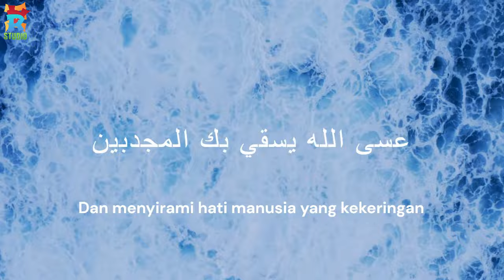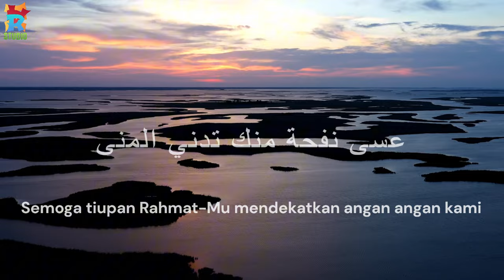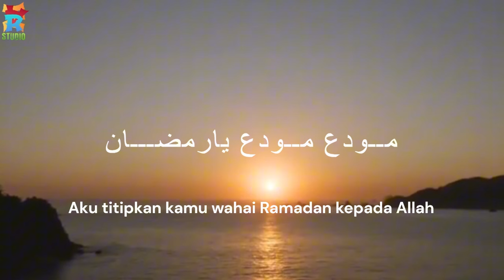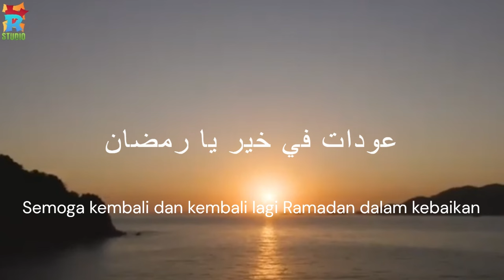MUWADDA YA ROMADHON | ( Lirik Video )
Berikut ini adalah sebuah syair Taudi' (perpisahan) gubahan al-Imam Abi Bakar al-Adny bin Abdillah al-Aydrus yang biasa dibacakan di akhir-akhir bulan Ramadan di beberapa daerah di Hadramaut dan di Indonesia.

مــودع مــودع يارمضـــان في وداعـة الله يا رمضان
Aku titipkan engkau wahai Ramadan kepada Allah, selamat tinggal wahai Ramadan
بروق الحما ابرقي يابــروق عسى الله يسقي بك المجدبين
Gemerlap cahaya kilat tempat ini, semoga menyinari hati, dan menyirami hati manusia yang kekeringan.
عسى اغصاننا الداوية تنـتعش وتثـــمر مع جملة المثمرين
Semoga reranting yang berpenyakit akan menjadi bersemi dan berbuah beserta golongan mereka yang telah berbuah.
فيا محيى الميت بعد الفنــــا بقـدرتك يااحسن الخالقين
Wahai Dzat yang bisa menghidupkan yang mati sesudah Fana, dengan kehendak-Mu semua ini Wahai sebaik pencipta.
ويارافع العرش يـــاذاالعلا ويااكرم الاكرمين اجمعين
Wahai Dzat yang mengangkat Arsy, Wahai Dzat yang Maha tinggi
Wahai Tuhan yang paling mulia dari semuanya.
عسى نفحة منك تدني المنى برحمتك ياارحم الراحمين
Semoga tiupan Rahmat-Mu mendekatkan angan angan kami,
Dan dengan Rahmat-Mu Wahai yang paling penyayang.
اذالم تجد يـــا وسيع العطا فمن ذا لأهل الخطا المذنبين
Kalau Engkau tidak lagi berbaik, wahai Yang Maha luas pemberian-Nya
Lalu kemana lagi orang orang yang banyak salah dan banyak dosa ini.
فلا مانع لك على ما تشــاء في الكون يا أقـــدر القادرين
Tiada yang bisa menghalangi kehendak-Mu, di alam semesta ini
Wahai Dzat yang paling maha kuasa.
فلي قلب حائر قليل الهدى فبـصره يا هـادي الحائرين
Hatiku ini selalu bingung, sedikit rasanya petunjuk ini
Maka berilah kewaspadaan Wahai Petunjuk Semua yang kebingungan.
اذا فاز اهل الهدى بالعــلا وبــالفوز يا حسرة المبطلين
Apabila mereka yang ahli hidayah sudah merasa beruntung dan sukses
Maka aduh celakanya yang masih di jalan kebatilan.
اذا صفت اقدامهم فى الدجى وطابت منـاجاة اهل اليقين
Apabila mereka sudah merapatkan barisan di waktu gelap gulita,
Dan mereka menikmati indahnya munajatnya Ahlil yaqiin
وطاب المقام لأهل السقــام في اللــيل يا حسرة الغافلين
Tempat mereka indah dan cocok bagi yang masih berpenyakit
Di malam hari, aduh sesalnya orang orang yang masih lalai.
ايا قلبي الســوء الا ترعــوي وكم تعصي الله في العـاصين
Wahai hatiku yang jahat, kenapa engkau tak lagi mau meminumnya
Sudah banyak durhakamu kepada Allah, engkau golongan para duraka.
فلا تغررك قول من قال فيك ولا ينفــــعك كثرة المــادحين
Janganlah kau tertipu oleh omongan orang lain yang berkata kepadamu, karena tidak ada gunanya banyaknya pujaan orang yang memujimu.
وسيلتي يـــا رب بالمصطفى شــفيع الورى سيد المرسلين
Perantaraku adalah Nabi Pilihan-Mu Wahain Tuhanku
Dialah pemberi syafaat manusia dan pemimpin para utusan.
وبالانبيـــــاء واصحــابهم مــع الهـــم ثـــم التــابعـين
Dan dengan para Nabi, sahabat, keluarga serta para Tabiin.
وبأسمـــائك الله يا خالقي وبالصحف ثم الكتاب المـبين
Dan dengan Asma-Mu yaa Allah penciptaku, dengan semua kitab-Mu
Kemudian kitab al-Quran penjelasan semuanya.
وبالاوليـــــاء وأسـرارهم وبأهل الشريعة واهـل اليقين
Dan dengan para Wali serta sir mereka, juga para ulama' ahli syari'at dan ulama' ahli yaqin
تفضل بغـفران كل الذنوب نكون جميــعا من الفائزين
Ampunilah semua dosa dosa kami, maka kami semua tergolong dari barisan orang orang yang beruntung.
وجد بالرضا وجزل العطا واشمل به جملة الحاضرين
Berikanlah ridlo-Mu kepada kami, dan pemberian yang agung, dan semua para hadirin dapat bagian menyeluruh.
فانت الرؤوف الكريم الرحيم ولا يضجرك كثرة السائلين
Karena Engkau Maha kasih Maha mulya juga maha Penyayang
Tidak sulit bagi-Mu banyaknya permintaan para pemohon.
خزائنك بالـــجود لا تنتهي لكثرة عطايــاك للراغبين
Gudang gudang kemurahan-Mu tak kan bisa habis
Walaupun telah banyaknya pemberian-Mu kepada para pecinta-Mu.
وصلوات الله يا ذاالعلا على المصطفى كل وقت وحين
Semoga sholawat Allah, yang memiliki kedudukan tinggi, untuk Nabi pilihan-Mu setiap waktu dan setiat saat.